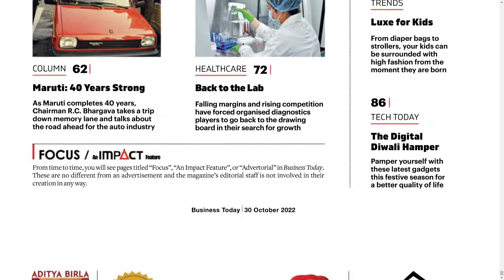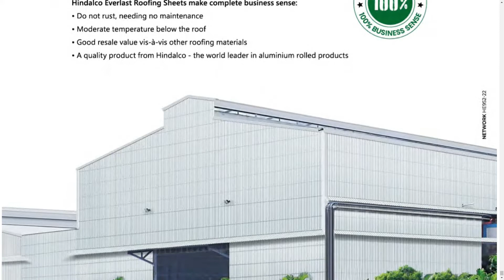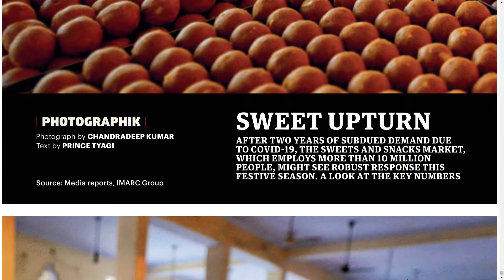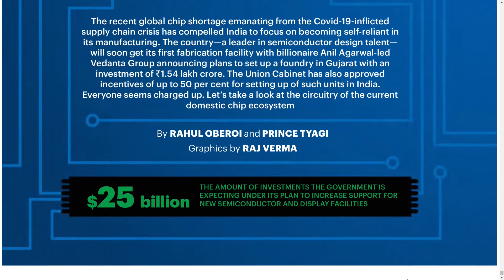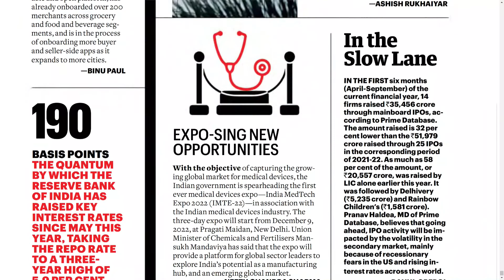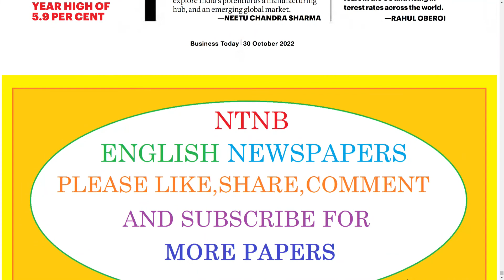BUSINESS TODAY MAGAZINE 30 OCTOBER 2022 SUNDAY PART 2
Telangana news
Ap news
Cricket news
Sports news
Cinema news
Bussines newspaper
Crime news
Chaduvu paper
Education newspaper
Eenadu antharyaami
Antharyami eenadu
Telugu antharyaami
Apprentice jobs
Vasundara paper
Eenadu vasundara
Eenadu karimnagar
Haaybujji paper
Prathiba
Eenadu pratibha newspaper
Prathiba paper
New intiatives by politicians
Telugu news
Gk questions